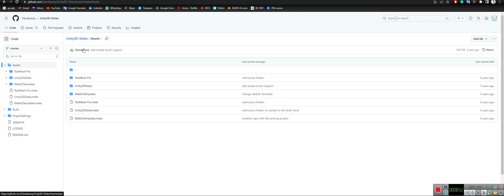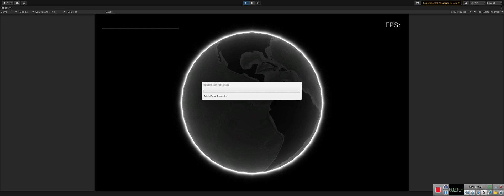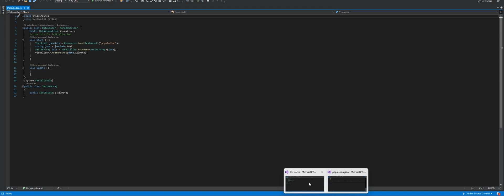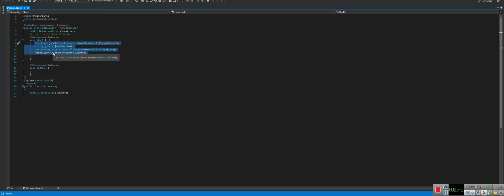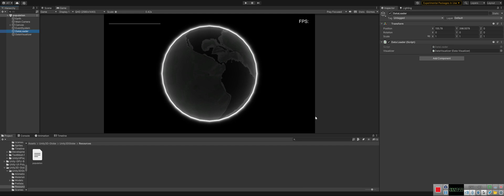3D data visualizer in Unity